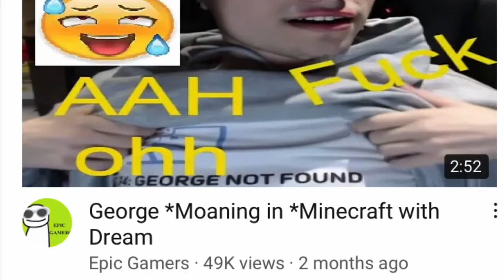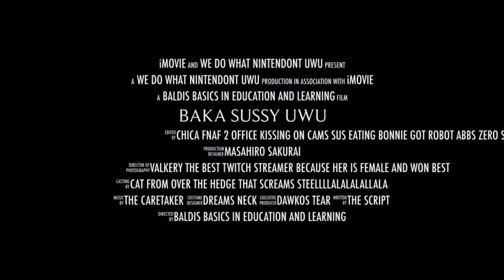Assurance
Rest assured this movie will be raytraced. I’m talking only rtx on. You will see every pixel of every sussy Baka.